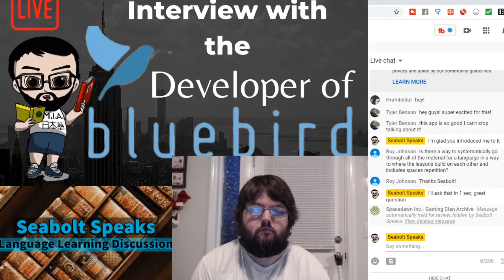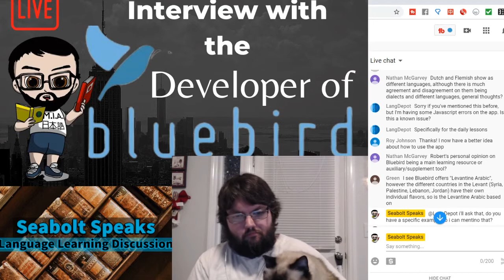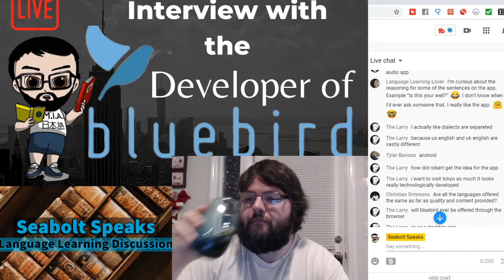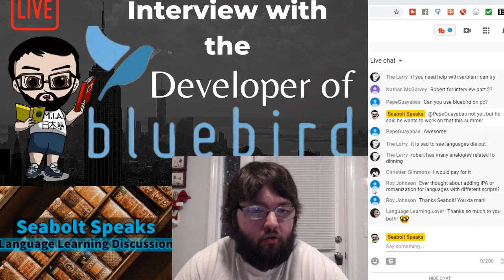Live With Bluebird Languages Developer Robert | Live Language Podcast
Robert emailed me after to verify the statistic of courses with all 5 levels. 80% of the courses have all 5.